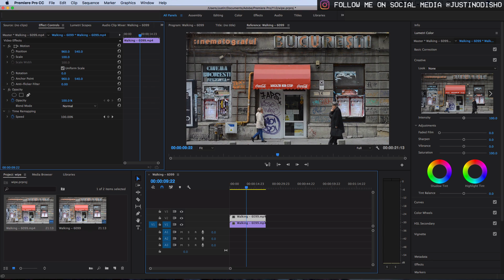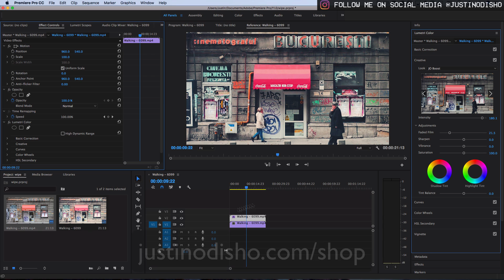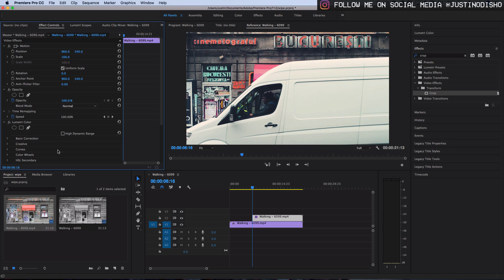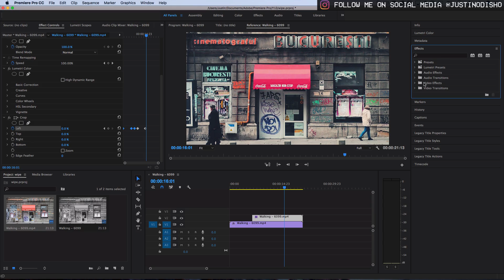How to create a BEFORE and AFTER Wipe Transition Effect in Adobe Premiere Pro (Tutorial)